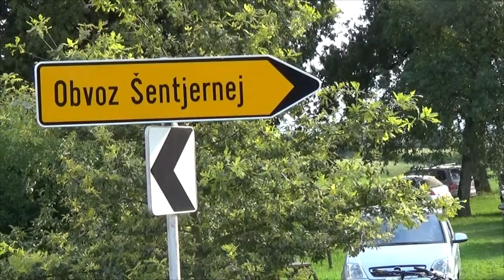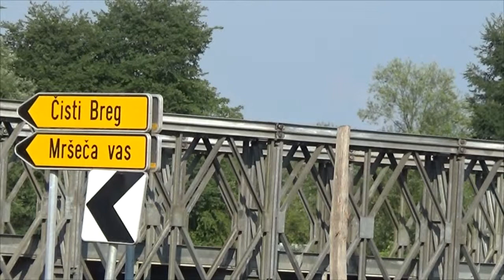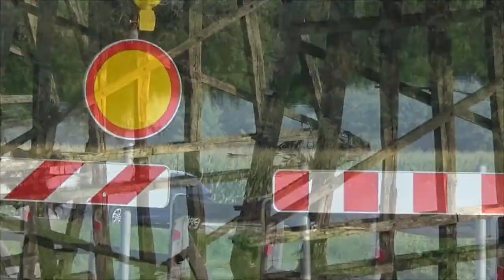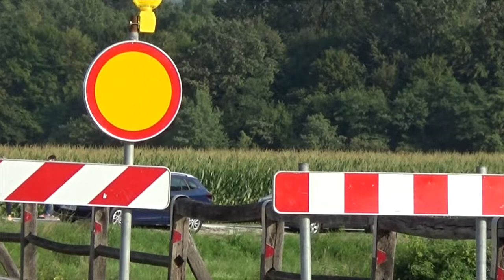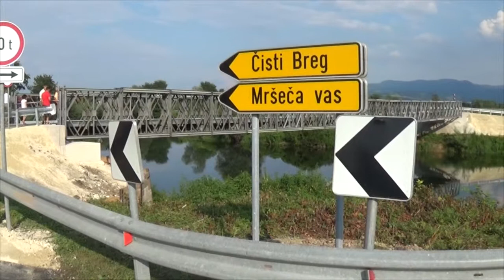Odprtje mostu 2014